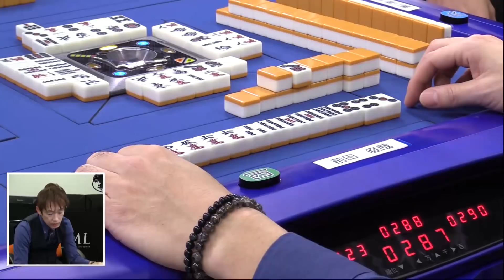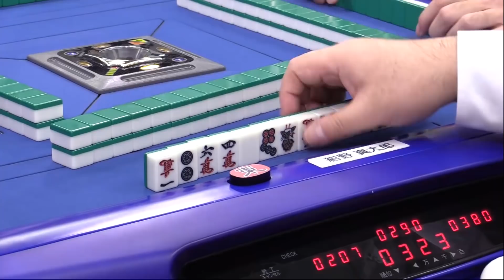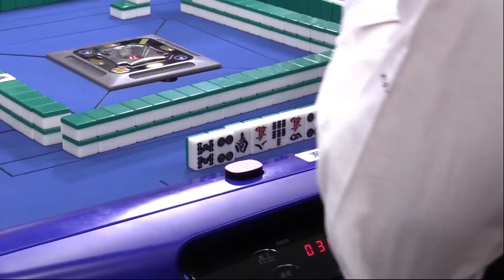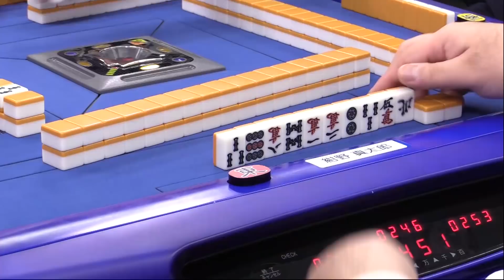【麻雀】第36期鳳凰戦A１リーグ最終節B卓２回戦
瀬戸熊直樹vs前田直哉vsHIRO柴田vs紺野真太郎
実況：古橋崇志
解説：近藤久春
ルール：日本プロ麻雀連盟公式ルール